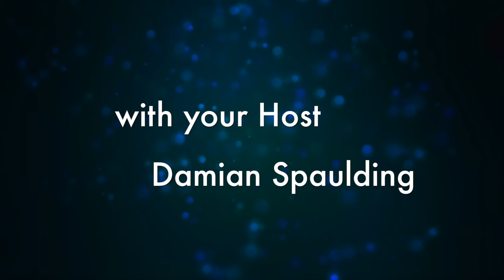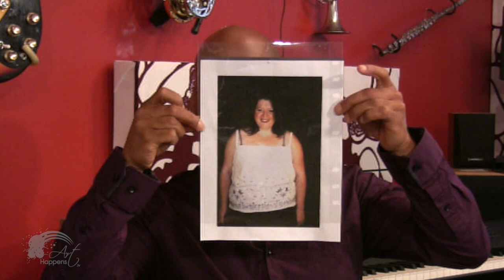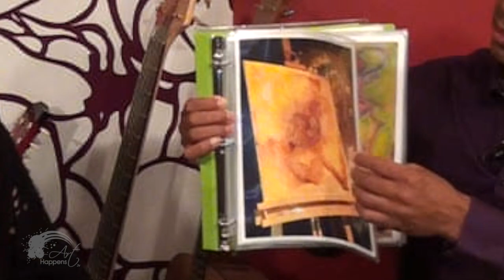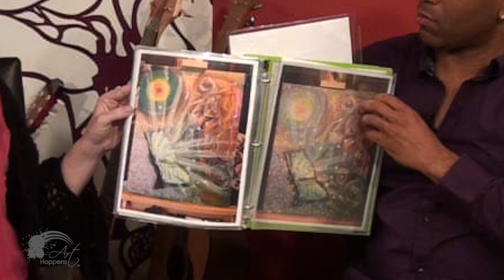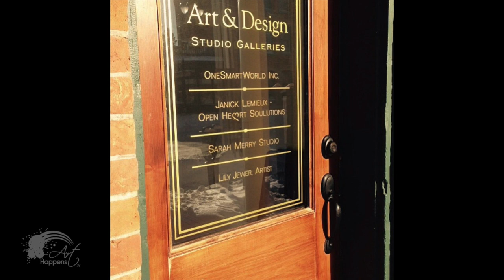Art Happens: With Open Heart SOULutions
Featuring Janick Lemieux

Episode 10